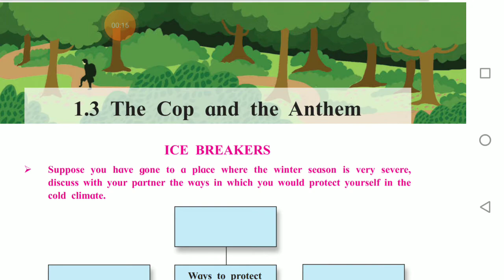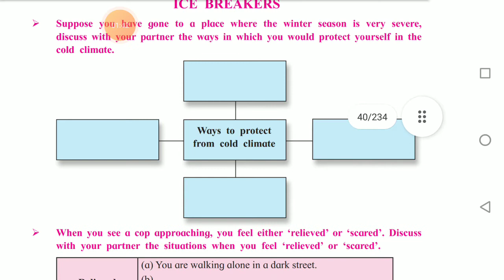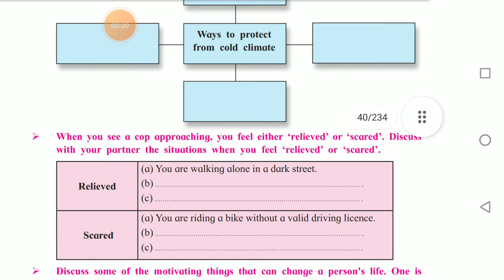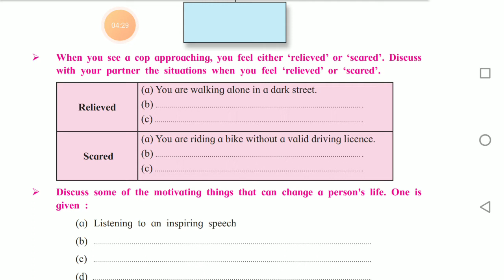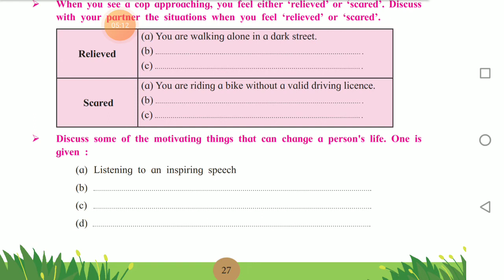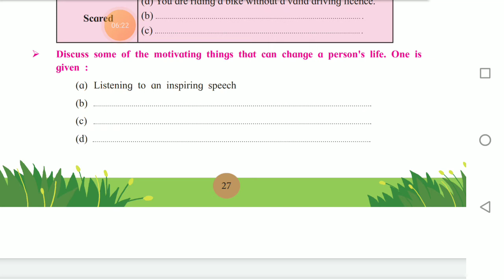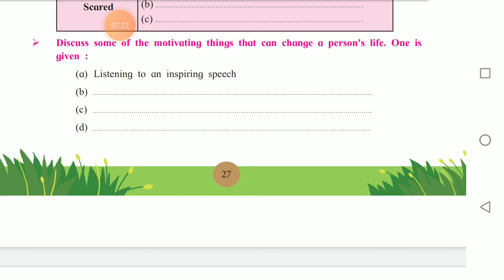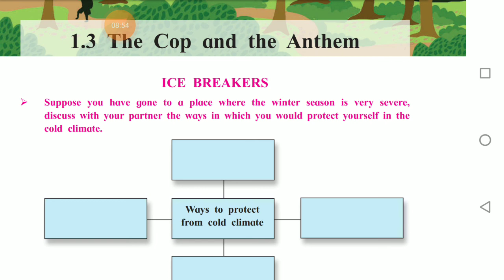The Cop And The Anthem